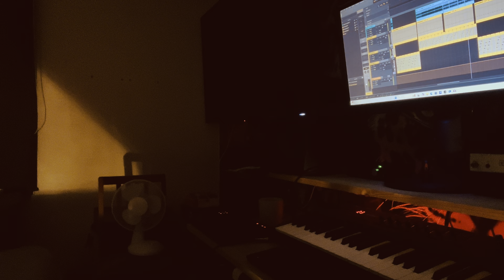AWESOME 3 DONT GO (RAVE-92) -XPLORE DnB RMX 2024- (working progress)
Rave classic from 92 awesome 3 )DnB rmx in working progress)